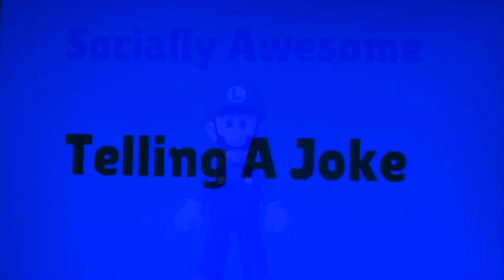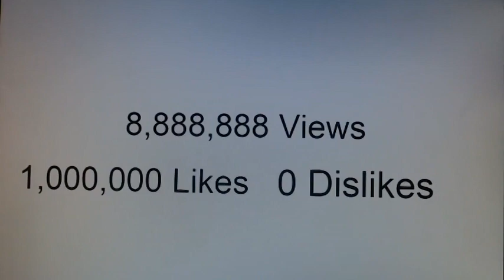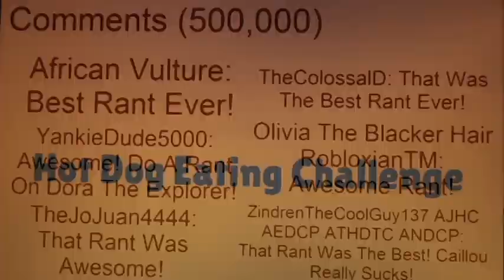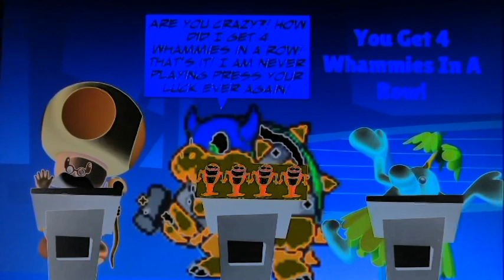Socially Awkward Vs Average Vs Awesome Vol 4 In G Major 4